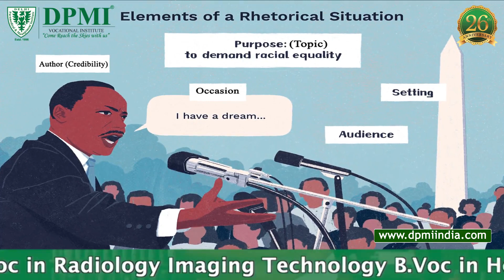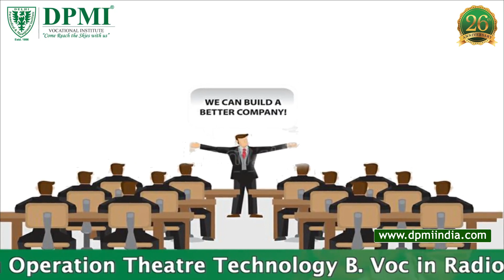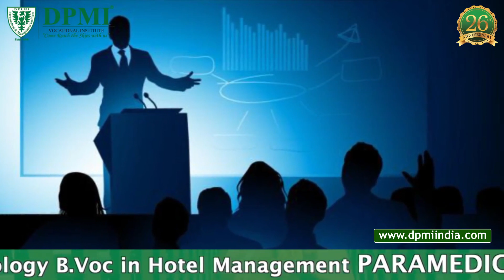Speech Preparation: How to Prepare a Speech? Simple Steps of Preparing a Speech?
Preparing a Speech: How To Prepare for Public Speaking? What is a Rhetorical Situation in a Speech? What Factors are Included in Rhetorical Situation? What are the Steps in Preparing a Speech?
ADMISSION  OPEN..!!